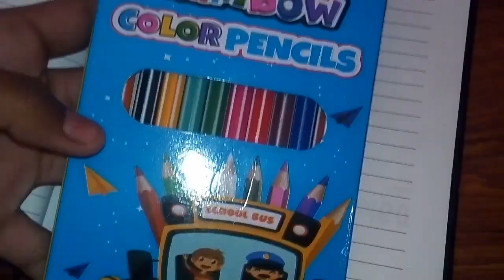Drawing with pencil colour so easy drawing tutorial for beginner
Very beautiful girl holding a baby cat with beautiful hair and dress
 this is make with one  pencil colour it is so easy drawing tutorial for beginner
 g
following steps